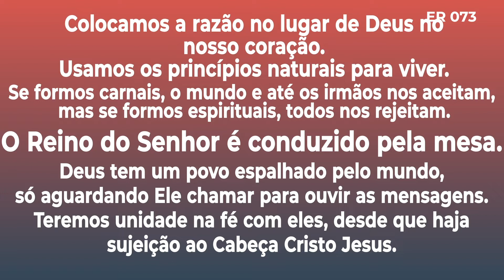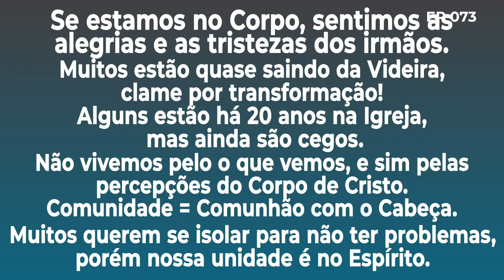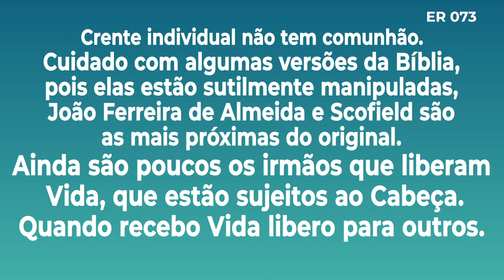Revisão Escola do Reino - Aula 073: O suprimento do Corpo de Cristo